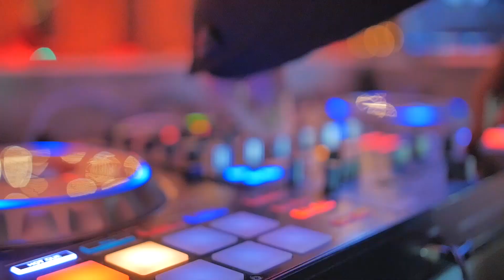BODA EN HACIENDA HUNXECTAMAN | FER & PATO